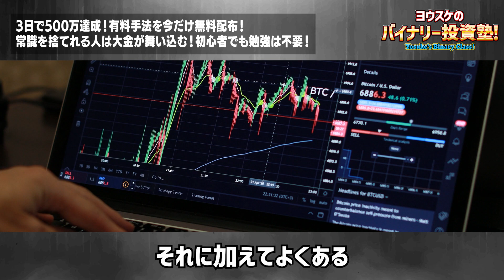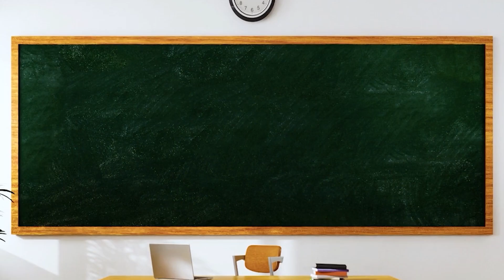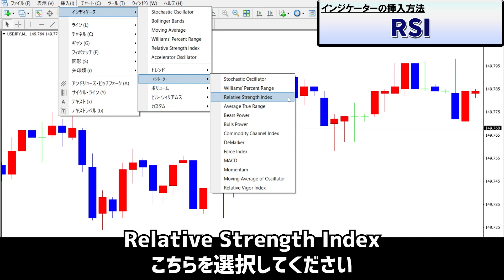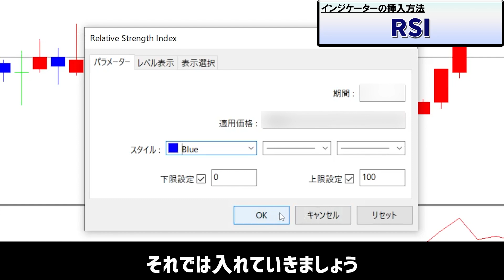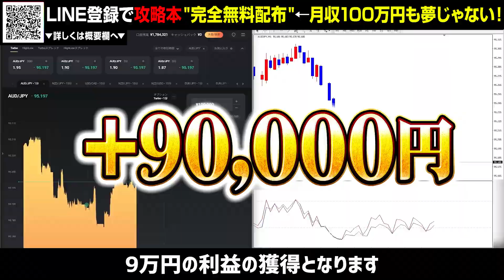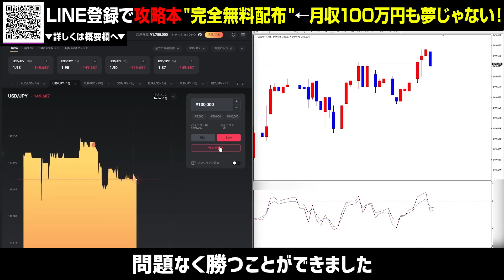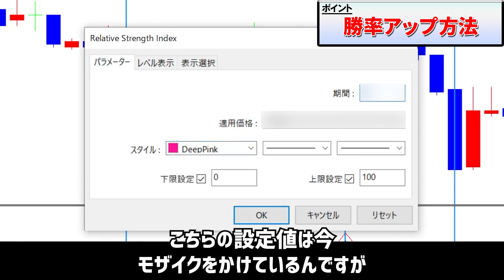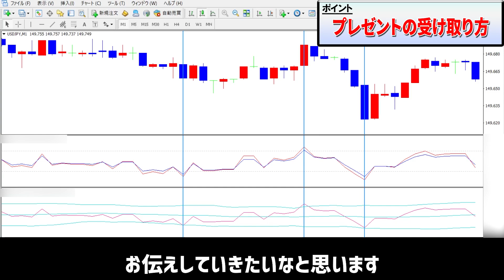【バカ儲かる裏ワザ】3日で500万達成！有料手法を今だけ無料配布！常識を捨てれる人は大金が舞い込む！初心者でも勉強は不要！【バイナリー】【ハイローオーストラリア】【FX】【トレード】